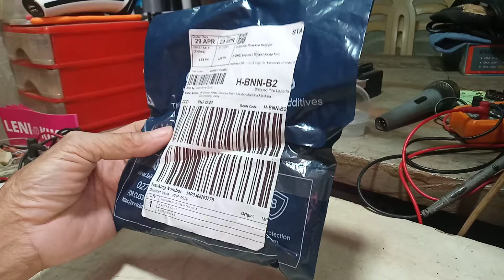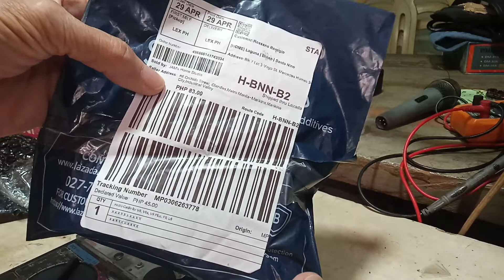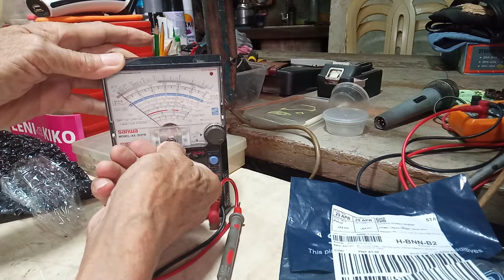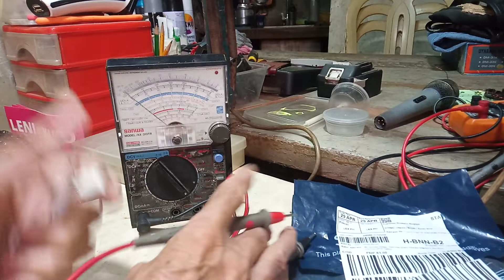unboxing and continuity checking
V8 soundcard USB cable bought from an on-line seller, Jam's Home Studio